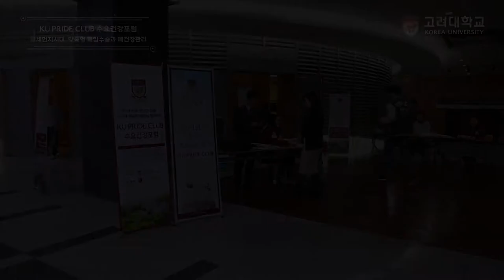[고려대학교 Korea University] KU PRIDE 수요건강포럼 Series #2 (하이라이트)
고려대학교 (김현구 교수) Korea University

KU PRIDE CLUB 수요건강포럼 Series #2 (하이라이트)
미세먼지시대, 맞춤형 폐암수술과 폐건강관리

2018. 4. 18